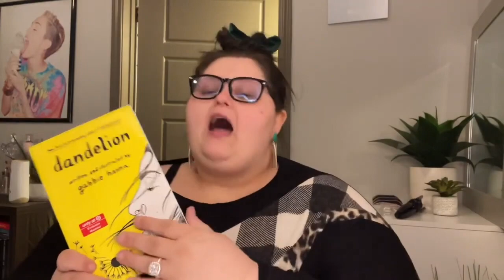Amberlynn Reid's book review condensed to 35 seconds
Despite the fact that she 'read' 24 books in one month, Our gorl tends to use the word "like" a lot.